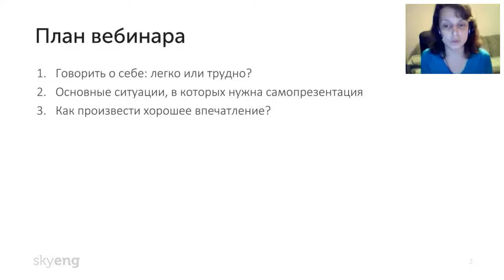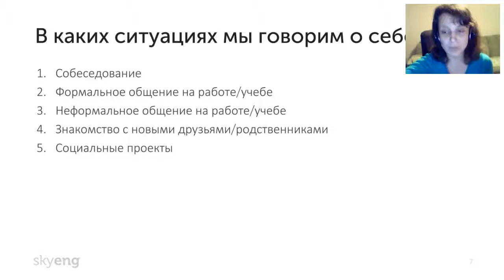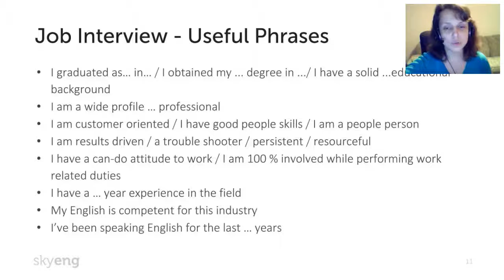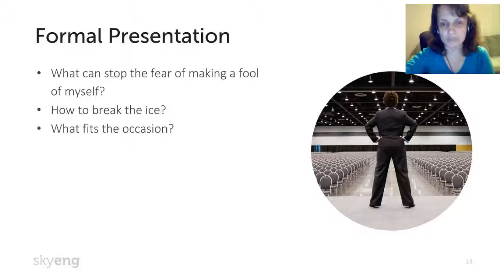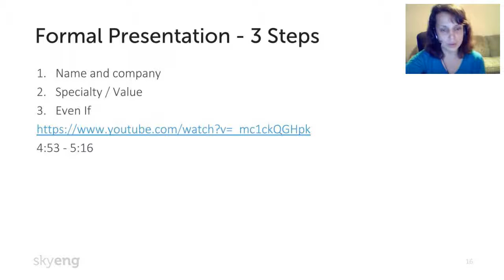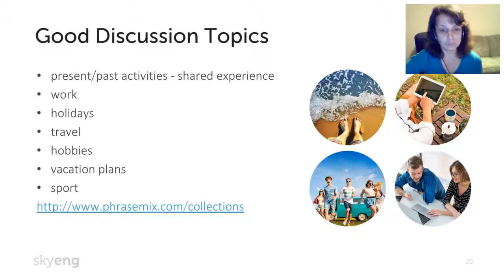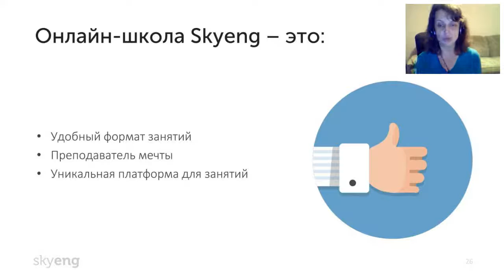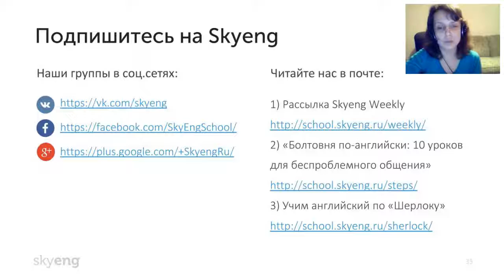Вебинар «Самопрезентация на английском учимся рассказывать о себе»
Проверьте свой уровень английского на бесплатном уроке в Skyeng

Узнайте, как рассказать о себе на английском!

→ Другие видеоролики по теме